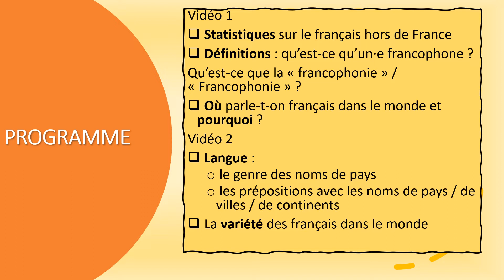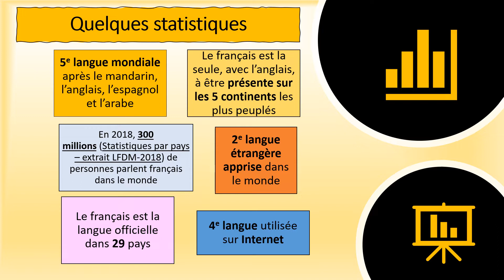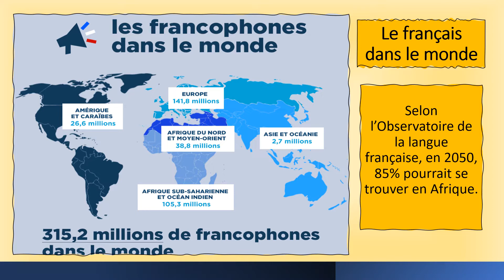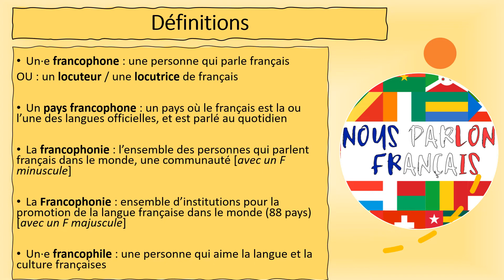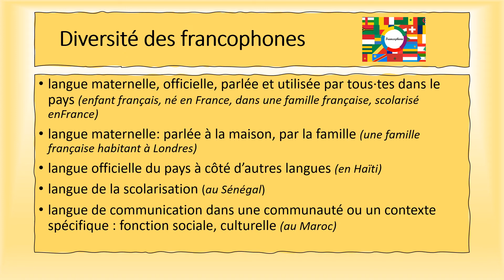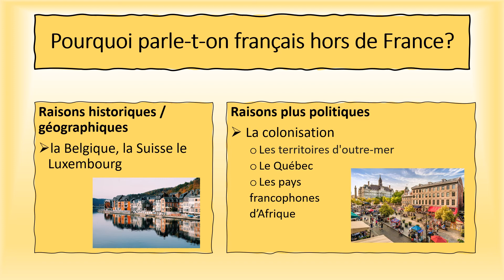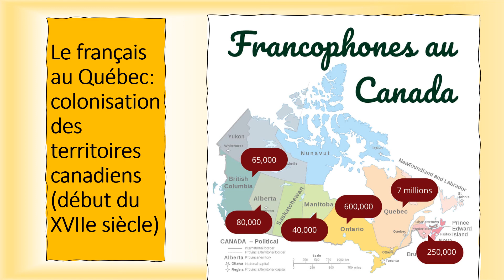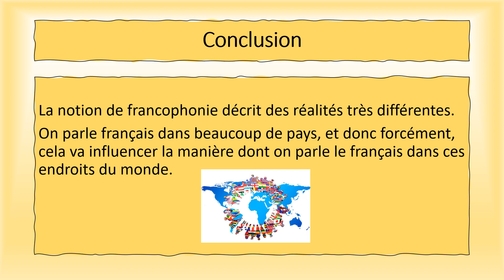Video1 French outside of France (12:15)